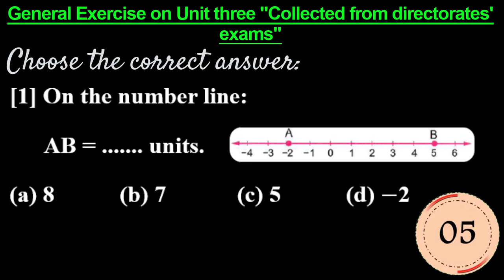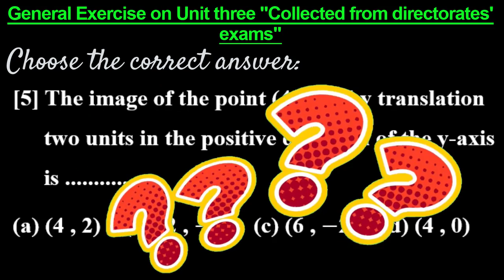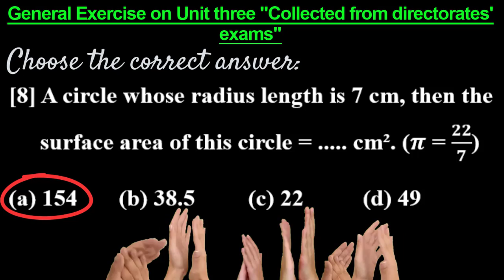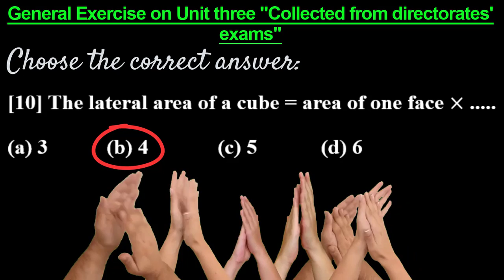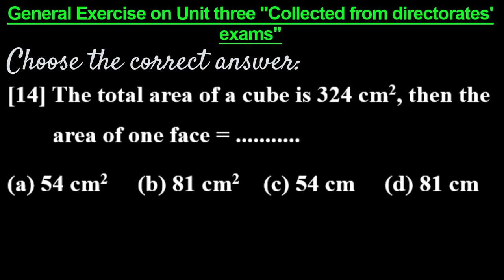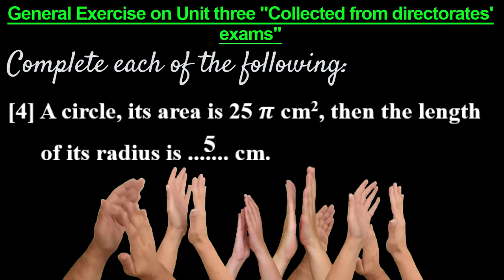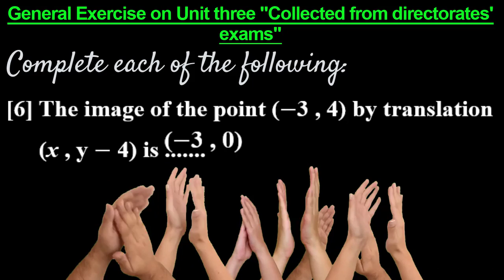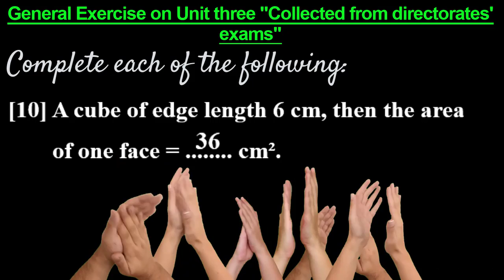Math Final revision for grade 6 second term ماث مراجعة نهائية سادسة ابتدائي ترم ثاني الجزء الثالث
Math  Final Revision for  grade 6 2nd term 2023
مراجعة نهائية ماث سادسة ابتدائي ترم ثاني المنهج الجديد ، اهم الاسئلة المتوقعة لامتحان اخر العام ماث سادسة ابتدائي الترم الثاني الجزء الثالث على الوحدة الثالثة
part 3 on unit 3 Geometry and Measurements
مراجعه سنه سادسه ابتدائي ، مراجعه السادس الابتدائي الترم الثاني ، امتحانات سادسه ابتدائي

رابط الصفحة على الانترنت وعليها كل الروابط والمراجعات والشرح والكتب بكافة الصيغ

Mr. Ayman Hassan